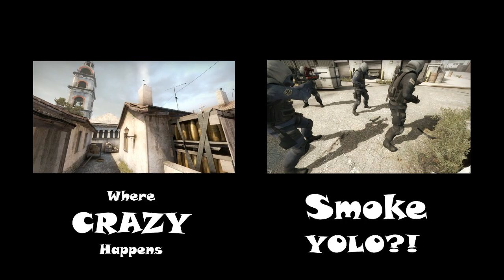CS:GO - Hacks or Luck? (#32)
Does this look a little bit like "lock on" or just pure luck?

Song:
Tincup - Lawless

Need cheap, fast, reliable hosting? (Teamspeak, CS:GO, CS:S, Minecraft, etc), check out PKR Hosting!

Do you have sick demos you think I'll be able to use on my channel?